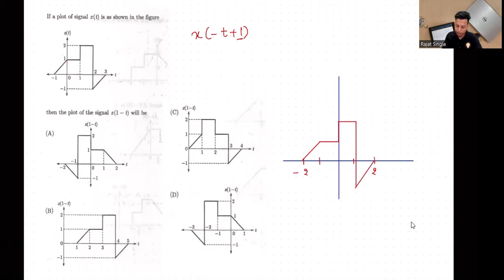Signals & Systems | Question Practice for GATE/ESE | Part 5 | Rajat Kumar AIR 35 GATE 2022